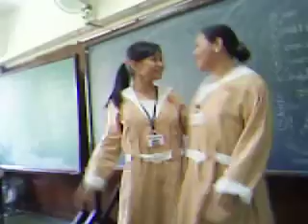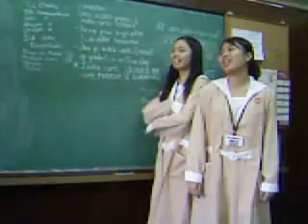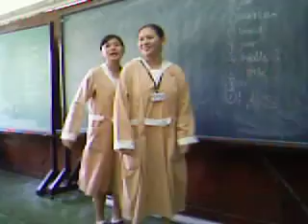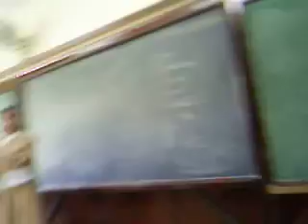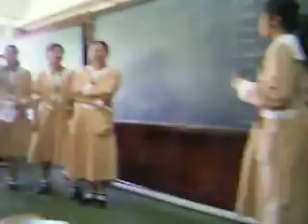SHS Kamalayan: Junior Year (Alexander's in love pare)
AP presentation by Anonymous :)